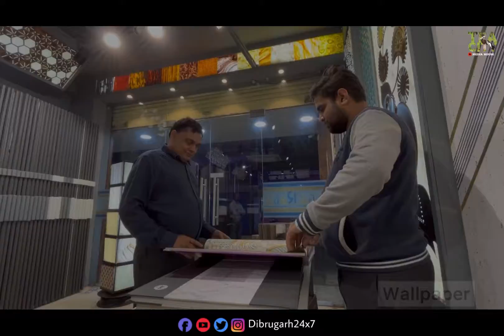13 April 2022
Raga - Complete Creative Corporation

Deals in Venner l Laminate | Wallpaper | Highlighter